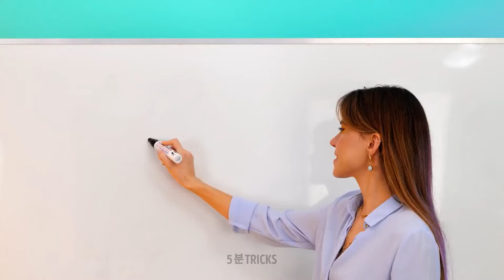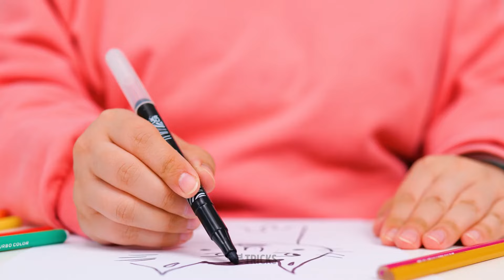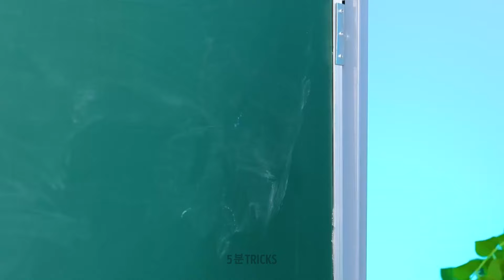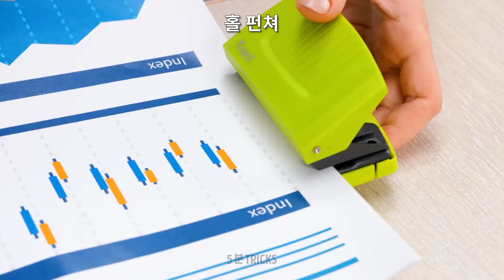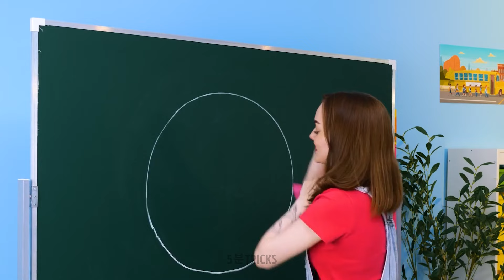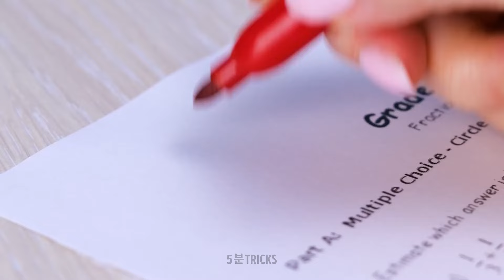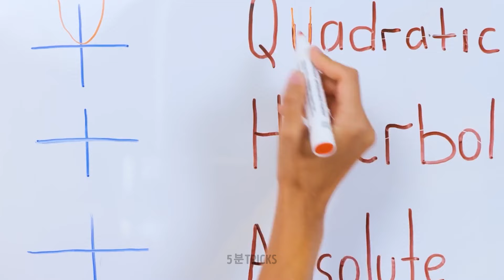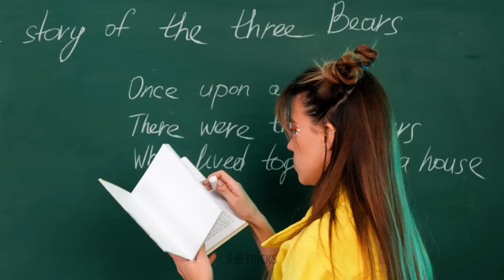학생들이 감사할 귀중한 학교 꿀팁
공부 환경을 최적화하는 방법, 효율적인 공부 스케줄을 만드는 법, 정보를 더 효과적으로 기억하는 방법을 알아보세요. 더 나은 노트를 하는 방법, 시험에서 좋은 성적을 받는 방법, 어려운 과제를 자신 있게 해결하는 방법도 배울 수 있습니다.